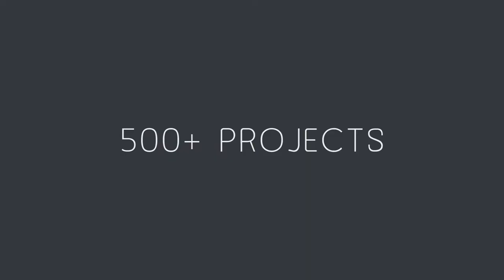Reel Film Summer Showreel 2017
Check this out… it’s time for a new showreel! 150+ clients. 500+ video projects. We’re proud to work for such great companies!